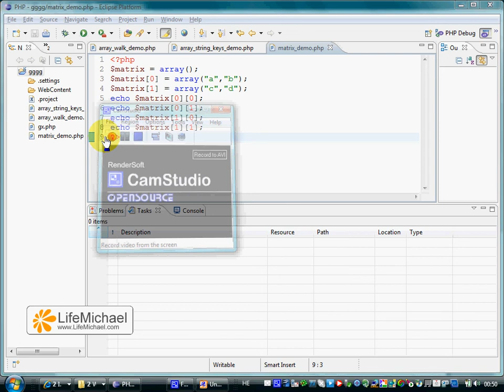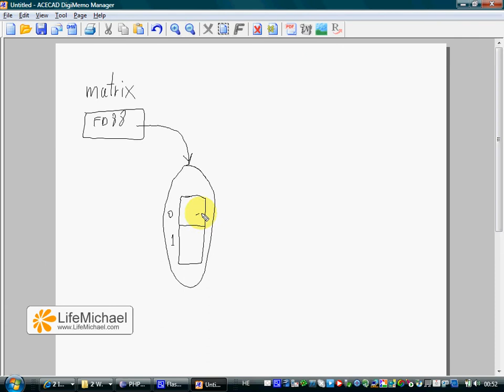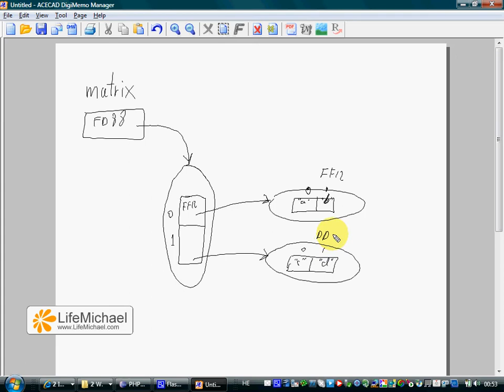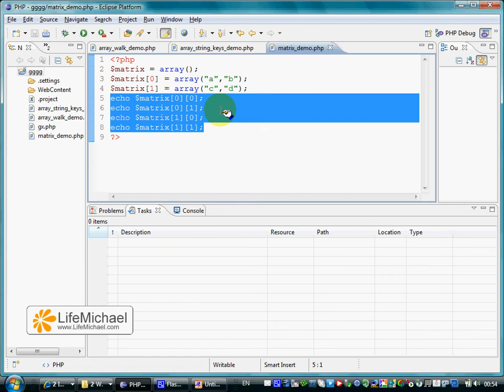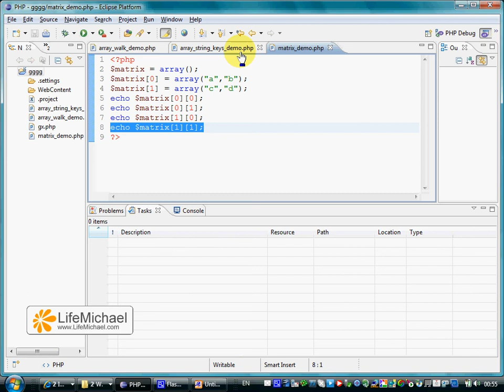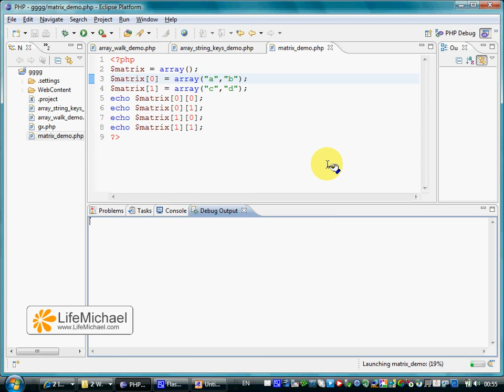יצירת מערך דו מימדי ב-PHP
הסבר מפורט לאופן שבו יוצרים מערך דו מימדי ב-PHP. ההסבר עושה שימוש בדוגמת קוד פשוטה.